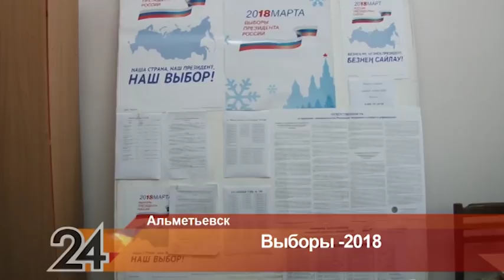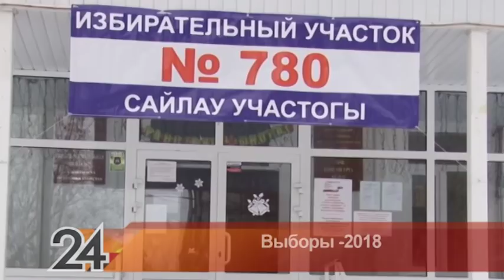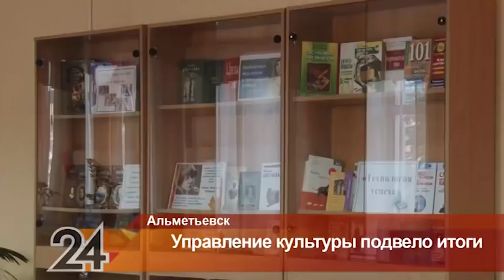Новости Альметьевска эфир от 5 марта 2018 год